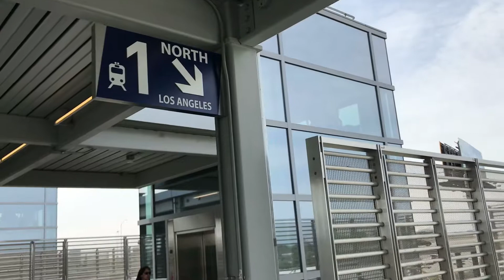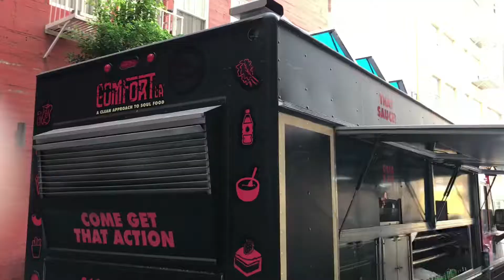Easter 2018, First Sunday’s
OC to LA by Metrolink. DTLA First Sunday’s Brunch @ REN Gallery